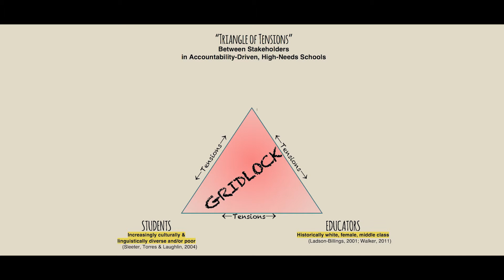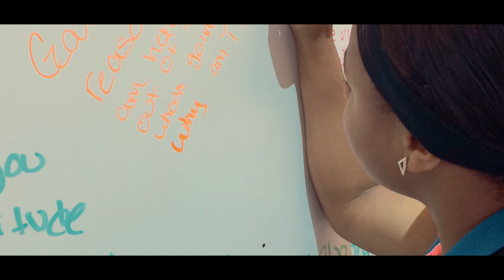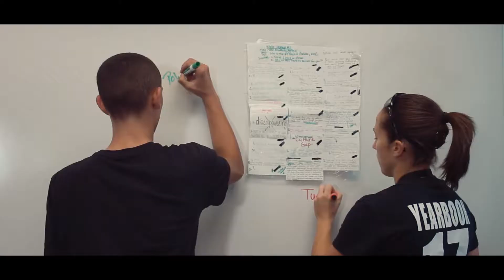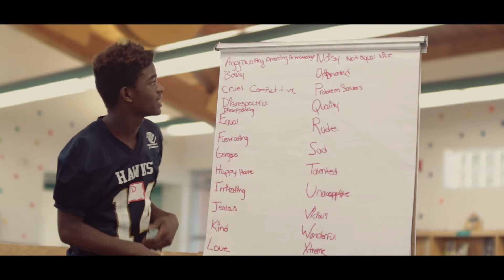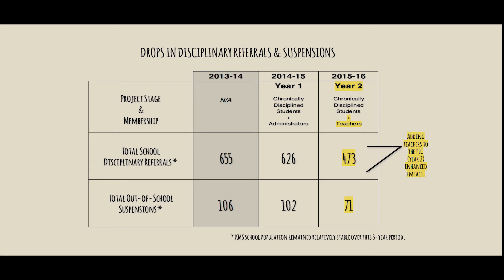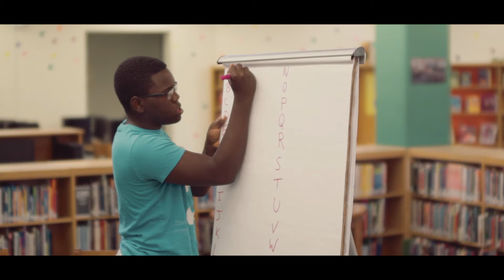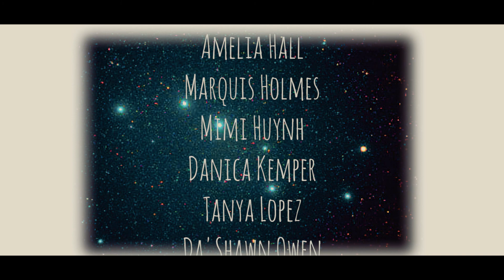The Emancipated School Project